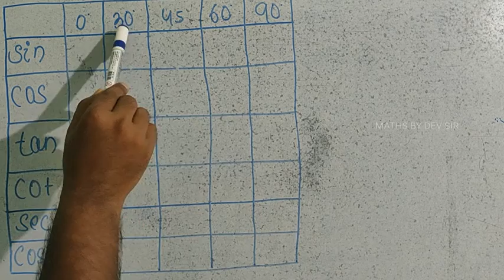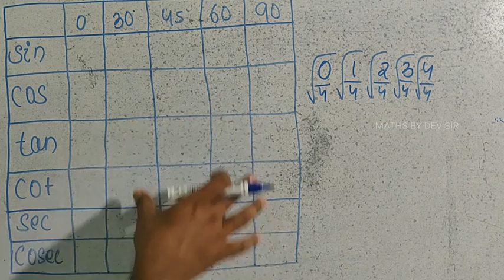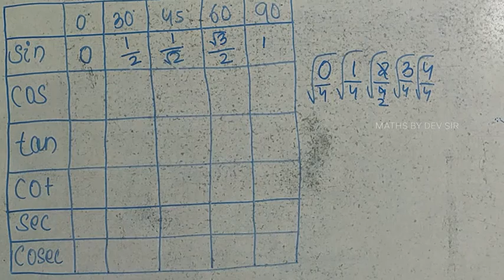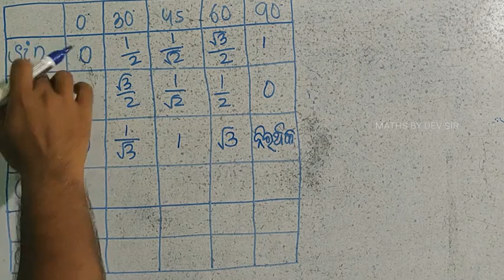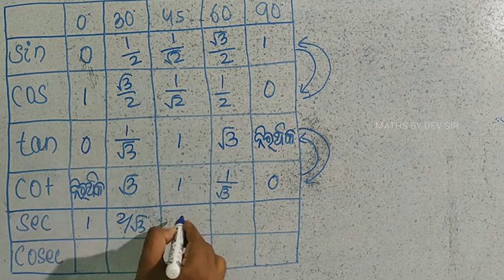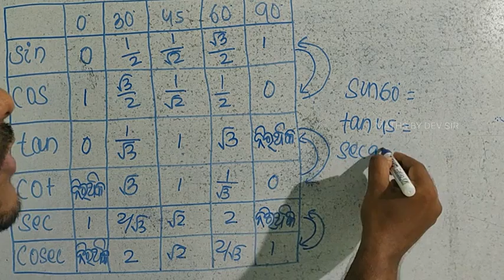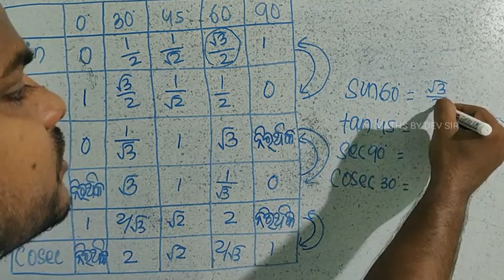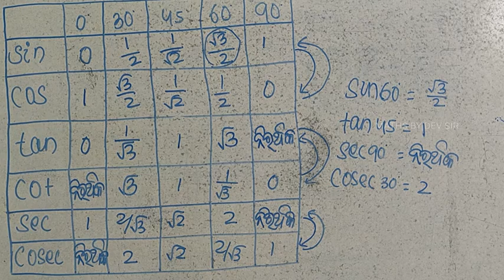ନବମ ଶ୍ରେଣୀ ତ୍ରିକୋଣମିତି 9th class trigonometry number wise solution for odia medium student